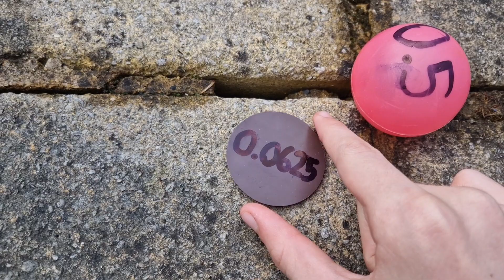The 2048 Show S3 E14: 0.0625 meets 0.5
did you know 0.0625 = 2^-4